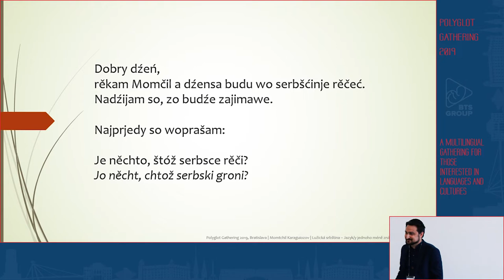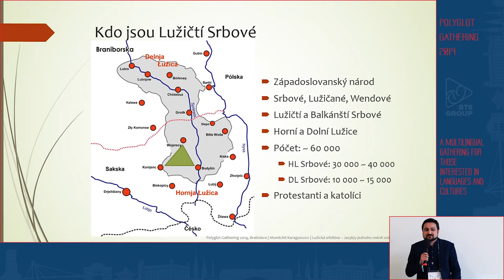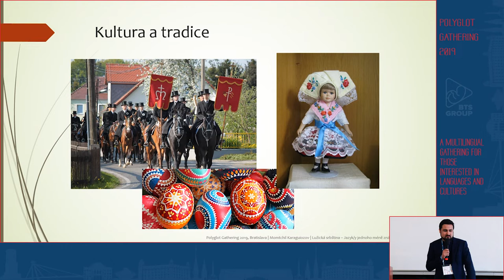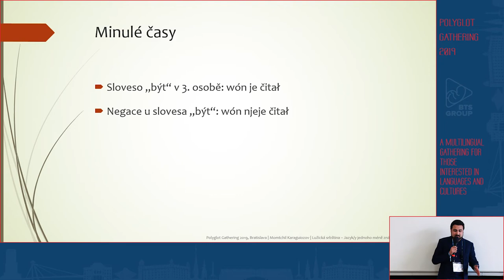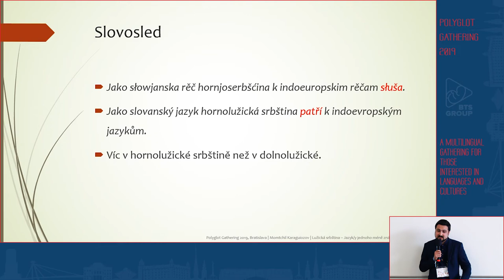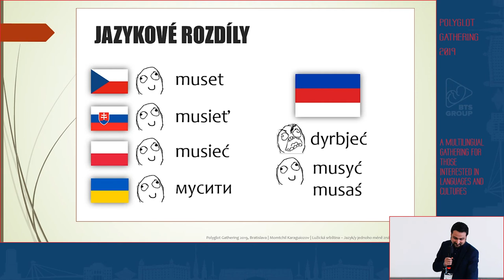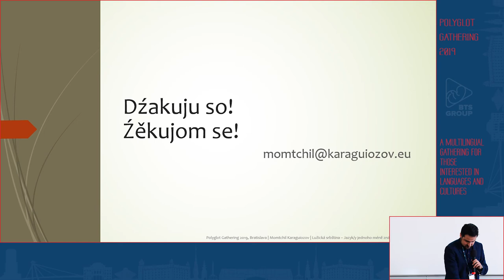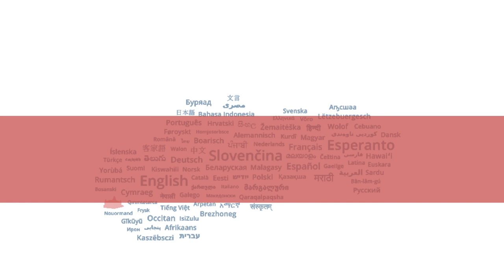Lužická srbština – Jazyk/y jednoho méně známého slovanského národu - Momtchil Karaguiozov | PG 2019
(The language(s) of the Sorbs - one less known Slavic people)

Kolik je slovanských jazyků? Slyšeli jste o dolno- a hornolužické srbštině? Lužičtí Srbové jsou slovanskou menšinou v Braniborsku a Sasku. Jejich jazyk, nebo jazyky, jsou z lingvistického hlediska velmi zajímavé. Podívejme se spolu na ní! Dozvíte se víc o lužických Srbecha a jak se jejich jazyky liší mezi sebou a od ostatních slovanských jazyků.

Momtchil Karaguiozov is a language lover from Bulgaria who graduated MA in Slavic Studies with focus on Czech language. He is a linguist by education, as well as a linguist in his heart, who is currently working in IT industry using his multilingual skills. His language competences, goals and interests are aimed mostly, but not only, at the region Central and Eastern Europe. Besides languages he also enjoys exploring traditional music from that region and knows the lyrics of at least one popular folklore song in any of the languages.